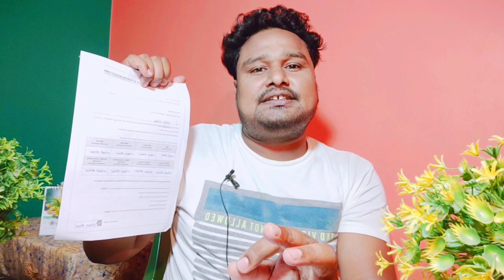Angel One App me F&O Segment Activate kaise kare | angel one app me option trading kaise kare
trading karke paisa kaise kamaye
trading se paisa kaise kamaye
trading karne ke liye kya kya chahiye
trading kaise kare in angel one app
trading karke paise kaise kamaye 2024
trading karke kitna paisa kamaya ja sakta hai
trading karke daily paise kaise kamaye
trading karke paise kaise kamate hai 2024
trading karke kitna aisa kama sakte hai
groW app mE trade kaise kare
angel one app me trade kaisE kare
upstox app me trading kaisE kare
kite app me trading kaise kare
zerodha app me trade kaise kare
best trading app
best free trading app
3 best trading app
3 best free trading app
trading karke aise kAise kamate hai
trading karne ke liye kya kya document chahiye.
f&o segment activate kaise kare
F&O segment activation
option trading ke liye F&O segment activation kaise kare
F&O segment activation rule kya hai.